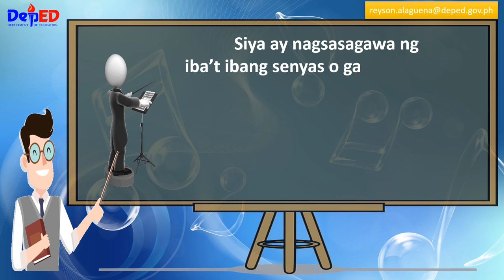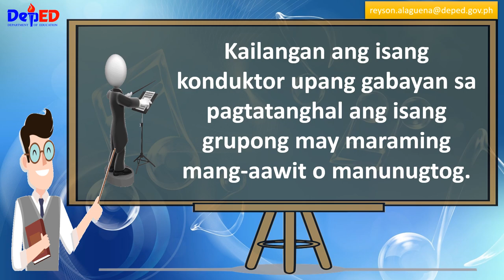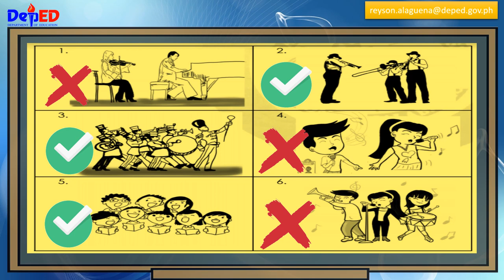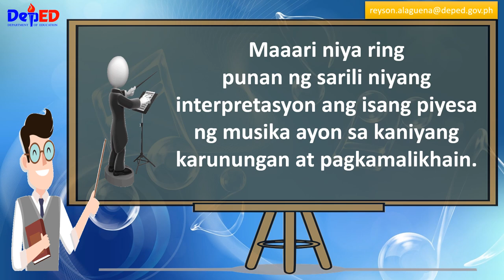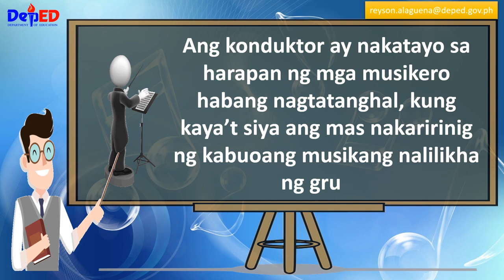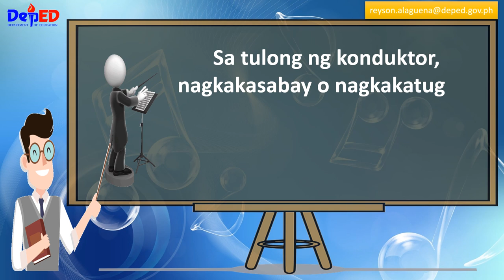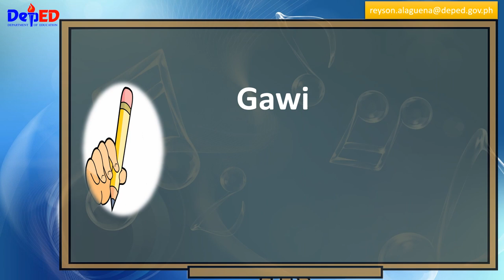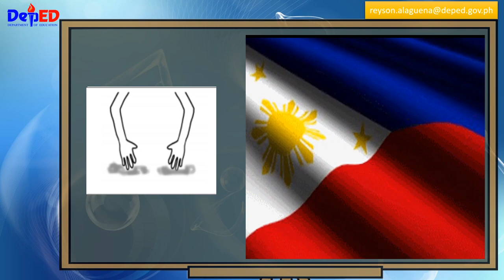MAPEH 3 | MUSIC | PAGTUGON SA KUMPAS | MODULE WEEK 5 & 6 | QUARTER 3 | MELC-BASED